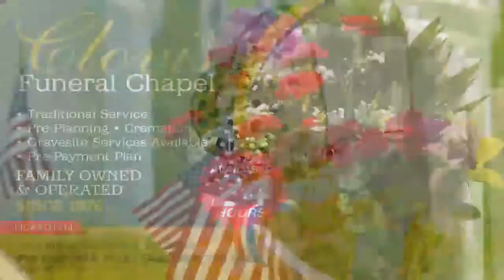Clovis Funeral Chapel R1